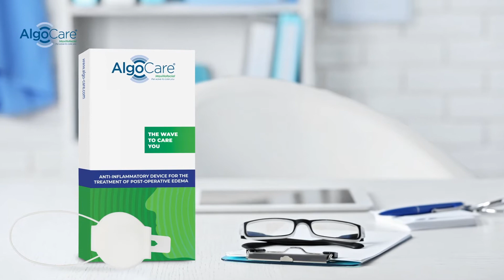Video per dispositivi medici - Algocare | WhiteLab Torino